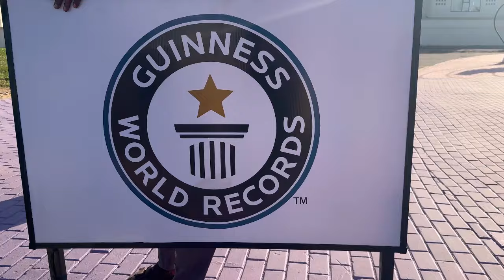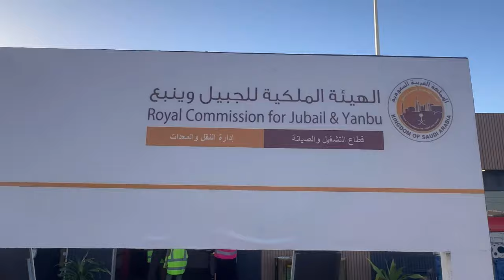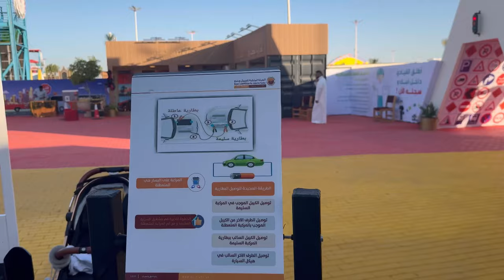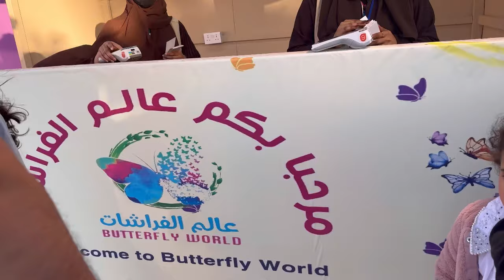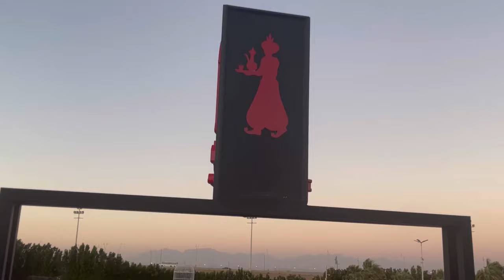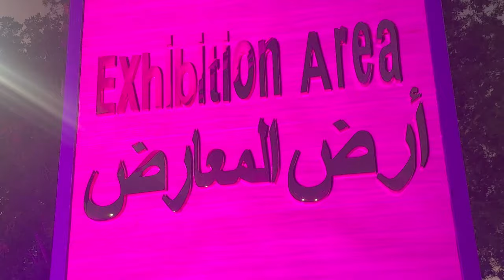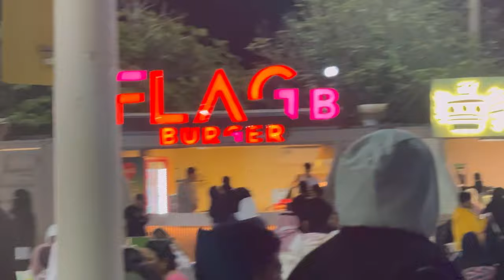Yanbu Flower Festival 2024: A magical experience (Guinness Record)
￼ Yanbu Flower Festival 2024: A magical experience /such a beautiful arrangements in festival || Yanbu flower festival ! Our teaser video gives you a taste of the stunning floral arrangements, interactive workshops, and other highlights that will make this year's festival unforgettable . Amazing Flower Festival
Guinness World Record Plane in yanbu saudia Arabia.

Tickets Price flower festival Yanbu 2024👇

SR- 11.5